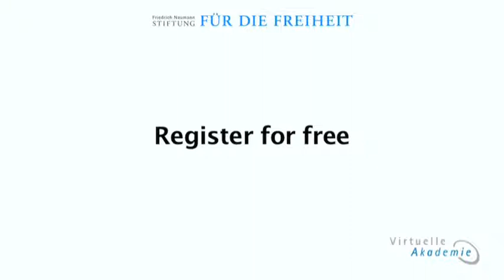Trailer for the International Online Conference "Crises and Cleavages in Pakistan", 2009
International Online Conference „Crises and Cleavages in Pakistan by the Virtual Academy of the Friedrich Naumann Foundation, Nov. 09212009.